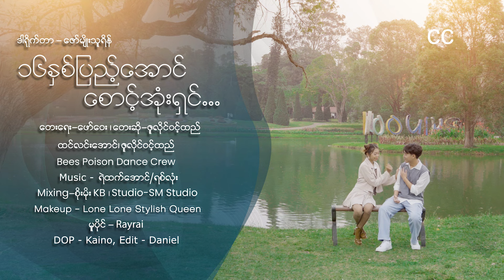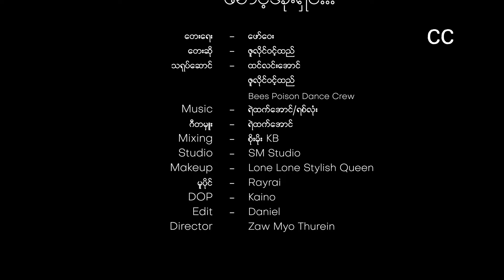၁၆နှစ်ပြည့်အောင်စောင့်အုံးရှင့် - ဇူလိုင်ဝင့်ထည်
Song Name  - ၁၆နှစ်ပြည့်အောင်စောင့်အုံးရှင့်
Artist             - ဇူလိုင်ဝင့်ထည်
Composer    - ဖော်ဝေး
Studio           - SM Studio
Mixing           - KB Soe Moe
Producer      - Rayrai